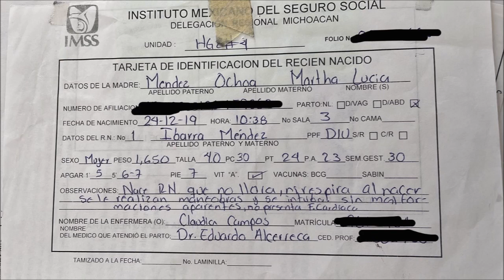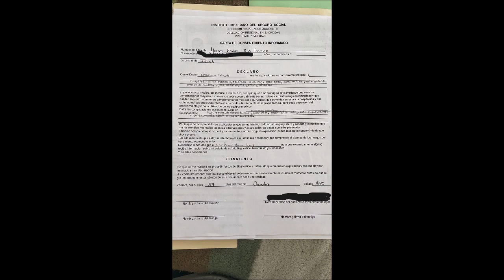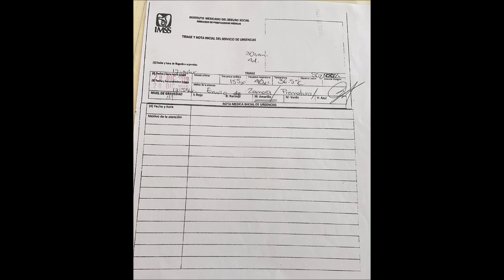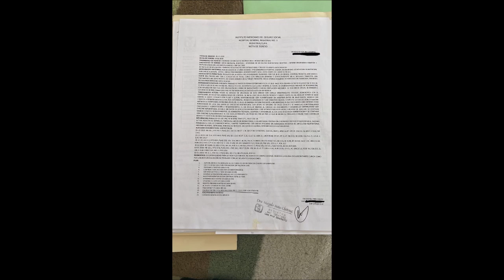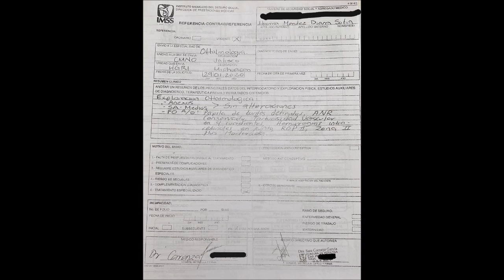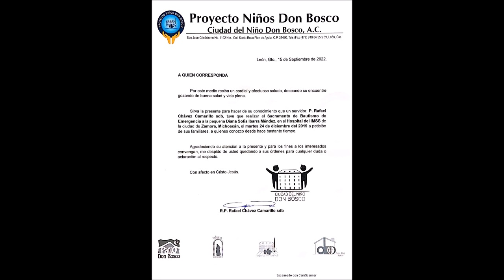Leonardo Capitulo 26